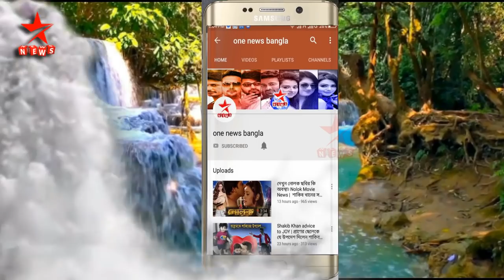রাজনৈতিক সমাবেশে শাকিবের হামলা | কিন্তু কেন, কিসের রাগ শাকিবের দেখুন ভিডিওতে | Shakib Khan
[রাজনীতি, অর্থনীতি, খেলাধুলা, বিনোদন ও আন্তর্জাতিক সংবাদসহ সব খবর সবার আগে জানতে এখনই সাবস্কাইব করুন। Star news-এর সঙ্গে থাকুন, থাকুন সংবাদের সঙ্গে। ধন‌্যবাদ।]

►►►This content's Copyright is reserved for Star News. Legal action will be taken against those who violate the copyright of the material.